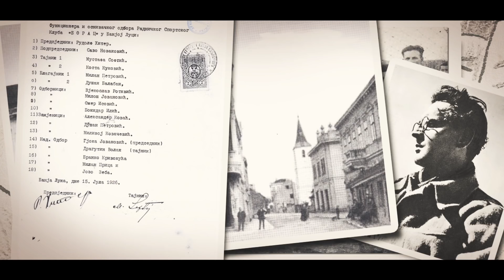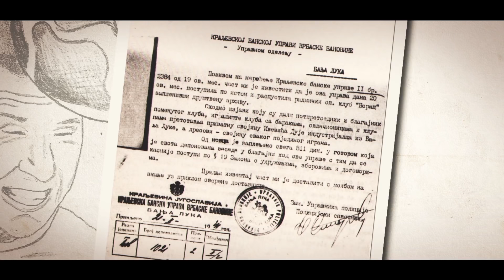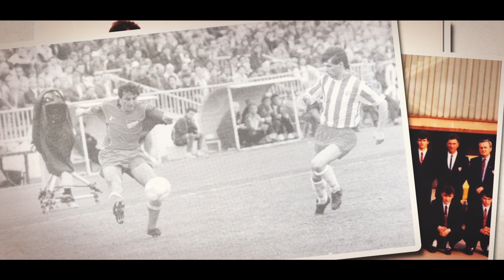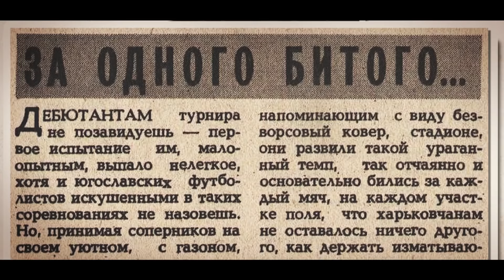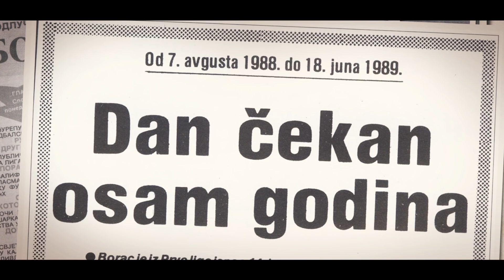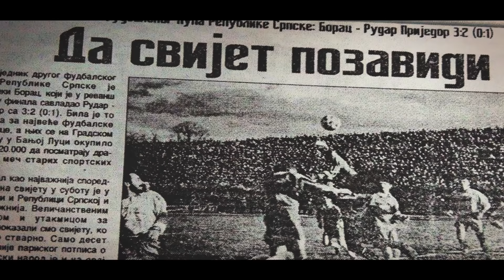Историјске године ФК Борац